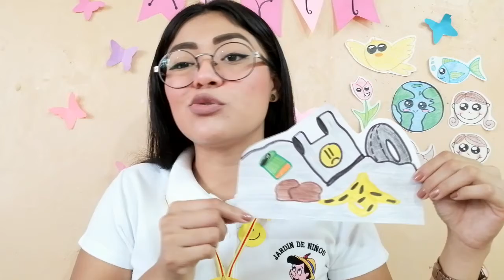1 Kinder:20 de abril de 2021. Resumen de clase.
Resumen de la clase el día.